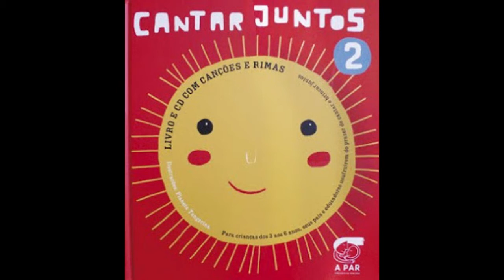A chover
Os livros com CD Cantar Juntos são dirigidos a pais e filhos, educadores e todos os profissionais que trabalham com crianças dos 3 aos 6 anos. Incluem um conjunto de canções (tradicionais e de autor) e rimas. Os livros apresentam sete capítulos temáticos que focam temas fundamentais nesta faixa etária, tais como: a importância das relações e da amizade; importância das histórias; escutar as crianças; a numeracia, a consciência fonológica, etc. Inclui também algumas sugestões de jogos e actividades para serem realizadas com as crianças. Pretendem proporcionar momentos agradáveis e divertidos de brincadeiras entre pais e filhos que contribuem fortemente para a construção de vínculos relacionais positivos entre eles. Esta obra proporciona, assim, o desenvolvimento saudável das crianças, criando predisposições positivas para as aprendizagens.

Ilustração: Madalena Matoso /Planeta Tangerina;
Texto: Maria Prates
Direcção Musical dos CDs: Ana Sofia Sequeira, Pedro Fragoso e Rute Prates.

© Associação Aprender em Parceria – A PAR 2010
Autora do Texto: Maria Prates (Psicóloga do
Programa A PAR)
Baseando parte do texto nos livros Singing Together, publicados por Parents Early Education
Partnership (PEEP).
Revisão do Texto: Sara Prates, Manuela Neves,
Maria Emilia Nabuco, Maria Fernanda Prates e
Ester Rosa.
Impressão: Printer Portuguesa

Ficha Técnica dos CDs:
Co-produção: José Moz Carrapa, A PAR
Direção Musical: Ana Sofia Sequeira, Pedro Fragoso
e Rute Prates
Gravação, Mistura e Masterização: José Moz
Carrapa

Músicos Participantes: PRODUTOR: Pedro Fragoso. VOZ: Júlio Guerreiro; Silvie Alves; Mónica Santos. GUITARRA: Ana Sofia Sequeira e Pedro Fragoso. VIOLA BRAGUESA: Pedro Fragoso. BANJOLA: Pedro Fragoso. GUITARRA PORTUGUESA: Pedro Fragoso FLAUTAS DE BISEL: Inês Moz Caldas; Sofia Norton. CRAVO: Flávia Almeida Castro. CONTRABAIXO: Abel Carvalho. JOGO DE SINOS: Pedro Fragoso. PERCUSSÃO: Marco Santos; João Moreira; Rui Mira; Pedro Fragoso. VIOLONCELO: Luís Estevão da Silva. ACORDEÃO: Mário Caeiro. VOZ/ RIMAS: Júlio Guerreiro; Maria José Alexandre; Luís Filipe Carvalho; Rita Seco. CRIANÇAS: Duarte Fragoso; Laura Guerreiro; Simão Nobre; José Pedro Fragoso.